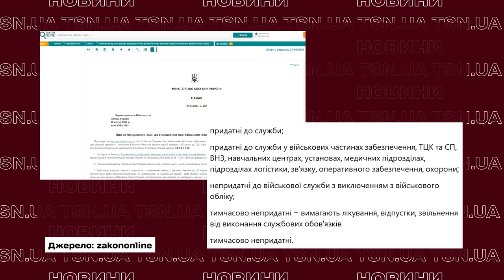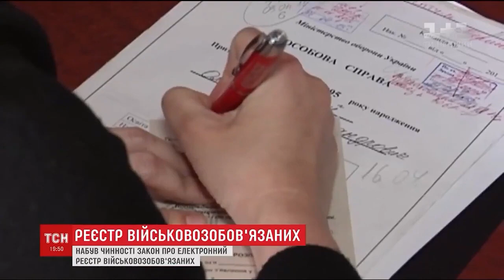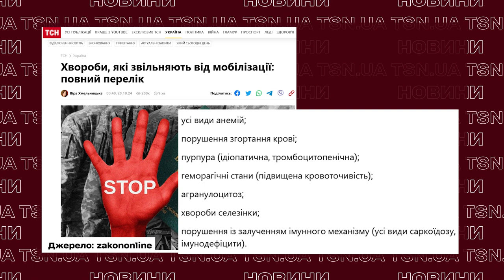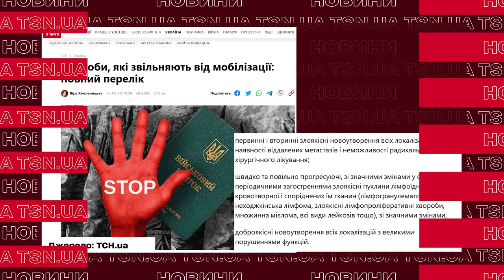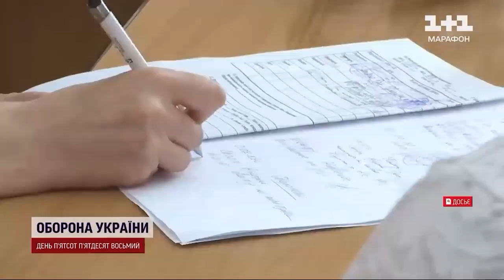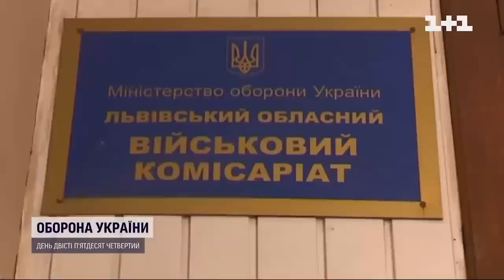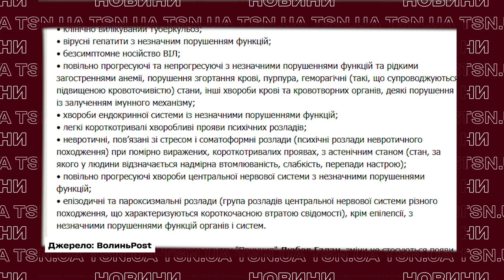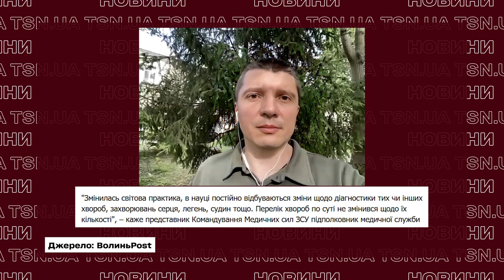🪖 Повний перелік хвороб які звільняють від мобілізації в Україні | 2024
Оновлений закон про мобілізацію посилює правила призову військовозобов'язаних. Однак, у певної категорії людей є відстрочка за станом здоров'я.